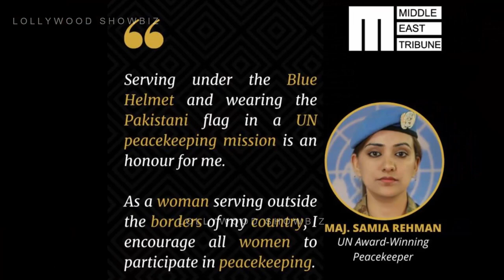Who is Major Samia Rehman | Sinf e Aahan episode 12 | Sinf e Aahan episode 12 teaser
major samia, who is major samia
major samia interview
major samia age
sinf e ahan episode 12
sinf e ahan ep 12
sinf e aahan episode 12
sinf e aahan ep 12
facts about sinf e ahan
sinf e ahan major samia
real life of major samia rehman
majorsamiarehman
who is major samia rehman in pak army detail explained
sinf e aahan episode 12 full episode ary digital
sinf e ahan episode today
major samia rehman interview
sinfeahan 12 episode
sinf e ahan